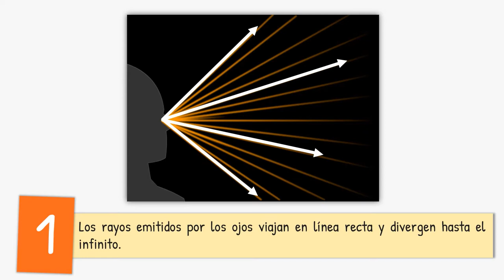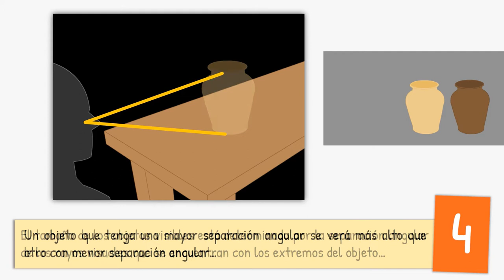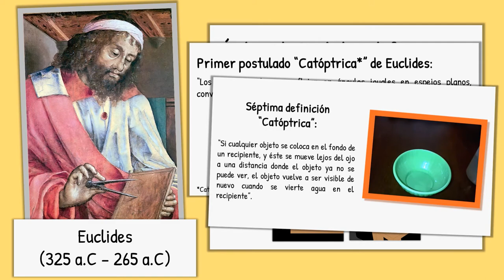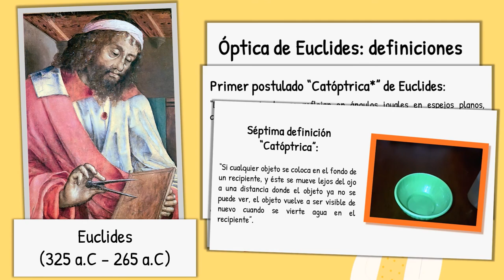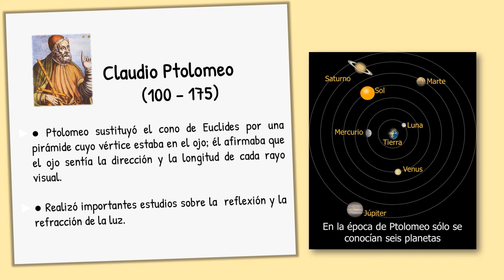III. IOG: obras sobre la luz y la visión de Euclides (Siglos IV y III a.C)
Se analizan los estudios sobre la luz y la visión realizados por el matemático griego  Euclides, durante el Siglo IV y III a.C.Se hace referencia a dos obras: Óptica y Catóptrica.

Inicio de la Óptica Geométrica (IOG) es una serie de vídeos divulgativos (5 en total) que expone la evolución histórica de las ideas y modelos que contribuyeron a sentar las bases de la Óptica Geométrica.

Interstellar Travel por Mark Tyner está licenciado bajo la licencia Creative Commons 3.0 Unported